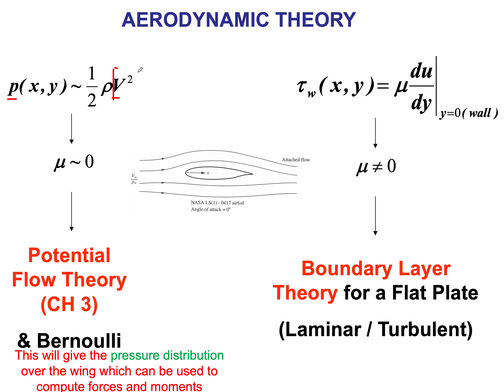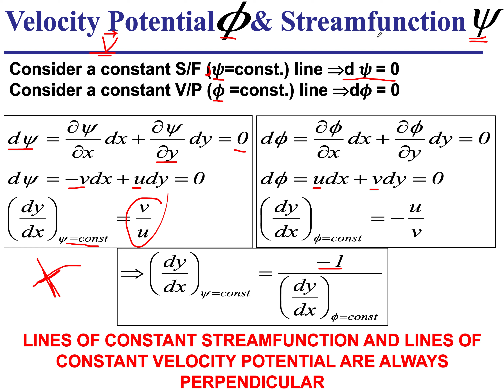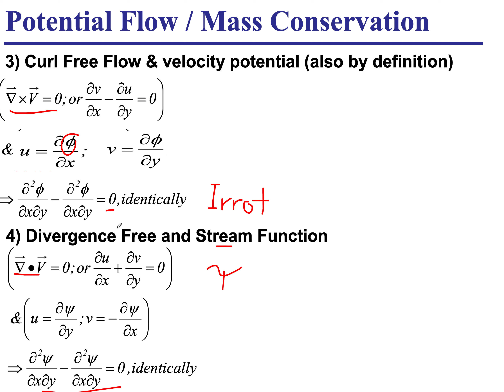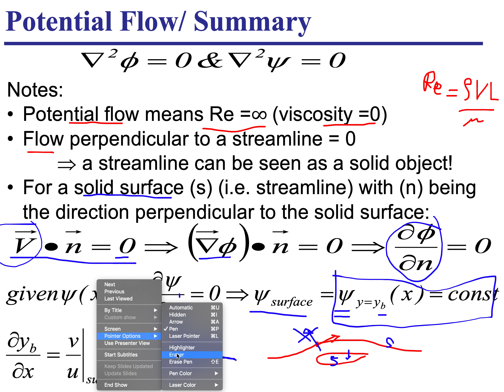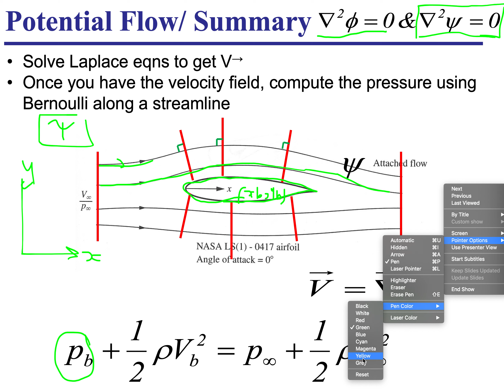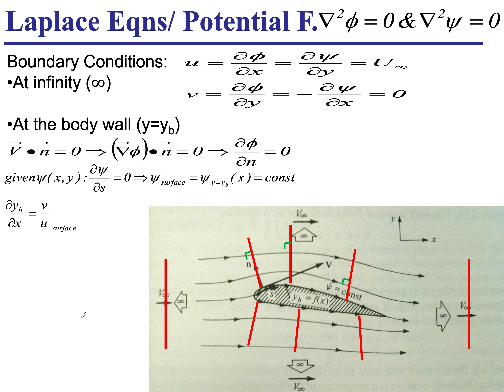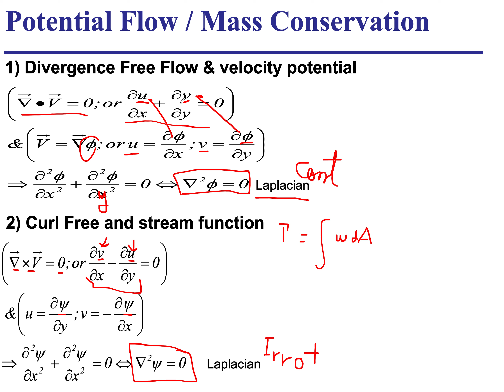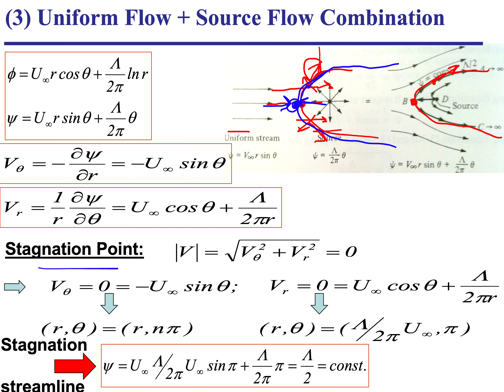MECH516 Lecture#8 Introduction to Aerodynamics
The three flow field descriptions (velocity field), (stream function), and (velocity potential function) are shown to satisfy mass conservation and that they are outside the boundary layer by being irrotational. And the three descriptions are interchangeable and derive from each other.
We illuminate the commonality between an airfoil body and between a streamline in that both do not mass to cross. We use this property to define the stream function and velocity potential function on the surface of the the airfoil body (b)